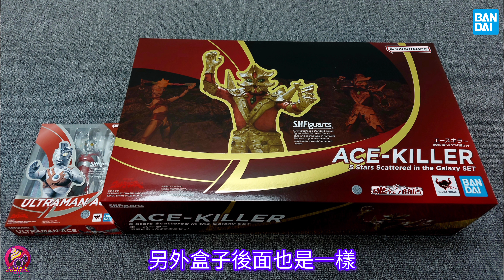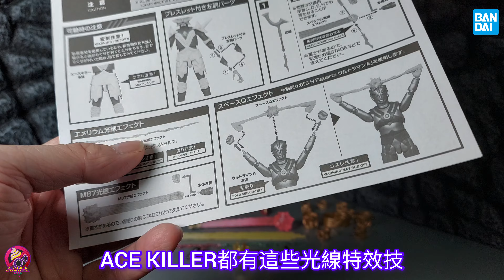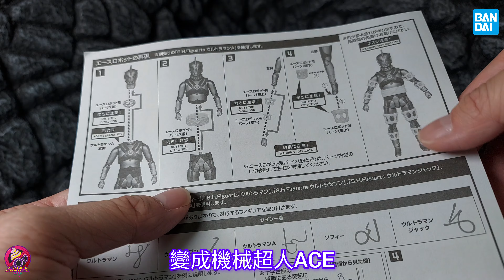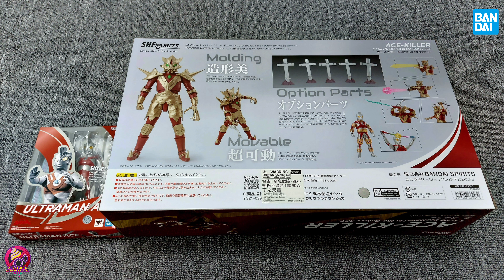【開箱片】BANDAI【異次元超人 ACE-KILLER】S.H.Figuarts【エースキラー】散落在銀河的五顆星星套組 Unbox & Review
S.H.Figuarts 的異次元超人 ACE-KILLER散落在銀河的五顆星星套組來了，今次以魂限形式發售！